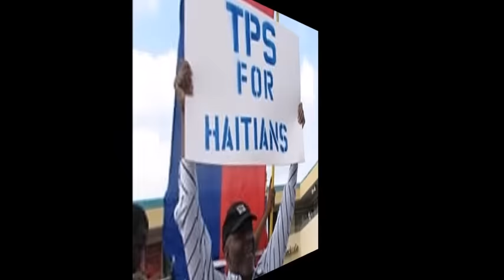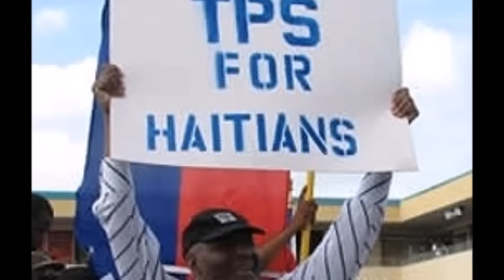Imigrasyon-Haïti- USA: Anpil Ayisiyen ki gen TPS ap viv ak kè soté Ozétazini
Gen plis ké 100 mil konpatryòt Ayisiyen kap viv Ozétazini ki gen TPS , ané sa ak prézidan Donald Trump ki sou pouvwa nan péyi sa anpil moun ki té bénéfisyé dé privilèj sa ap viv ak kè soté paské yo ponkò konen ki sa prézidan an ap di pou yo, an n swiv yon entèvyou Marvel Radio Kiskéya té gen ak yon manm nan anbasad mériken nan Pòtoprèns.